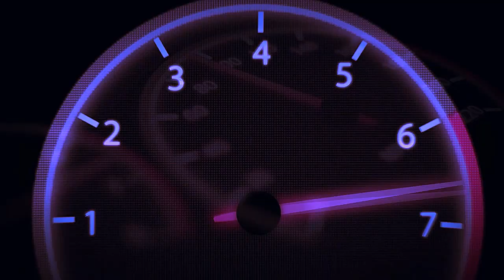Double The Pleasure